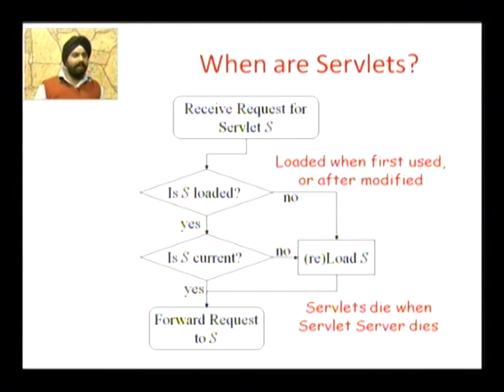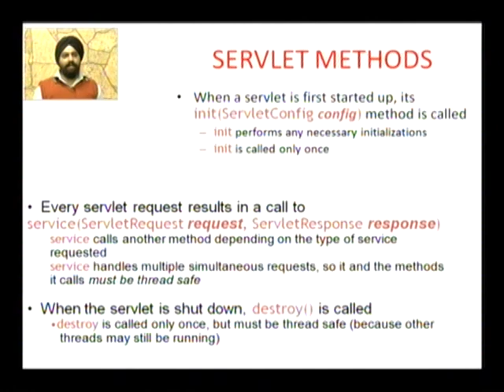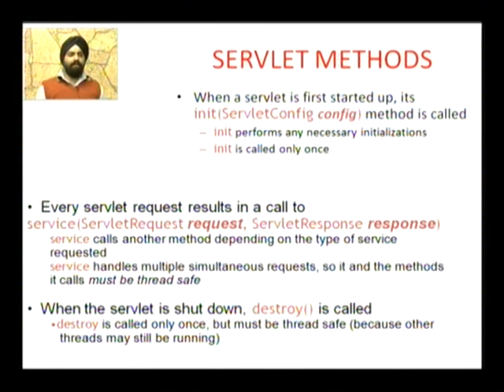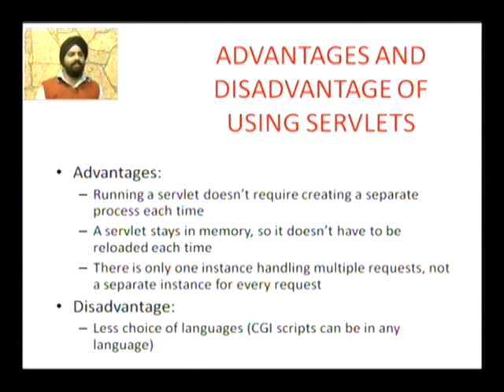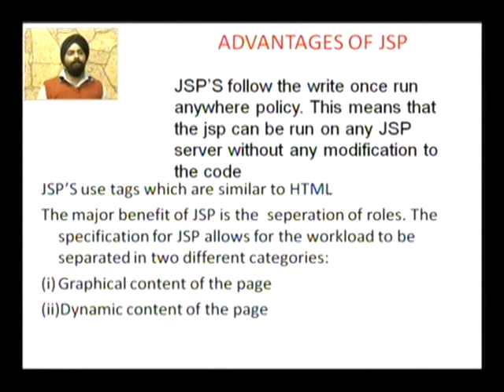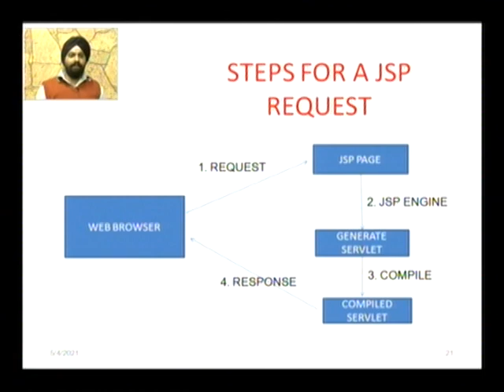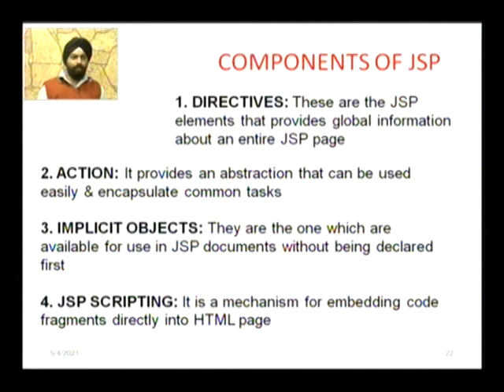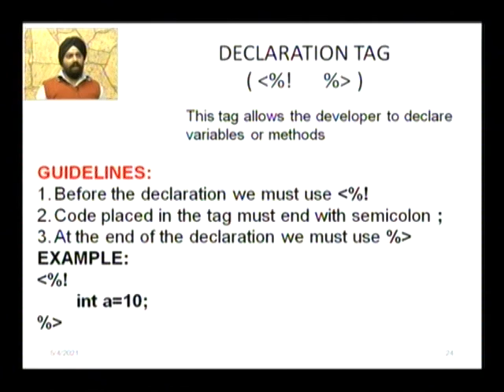Server side scripting Part 2